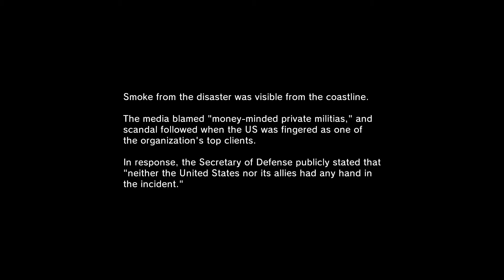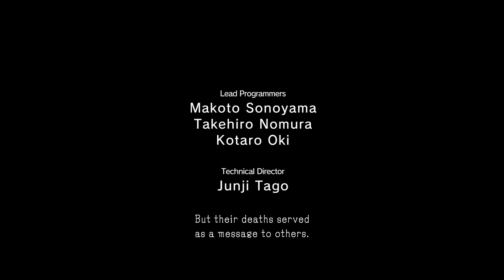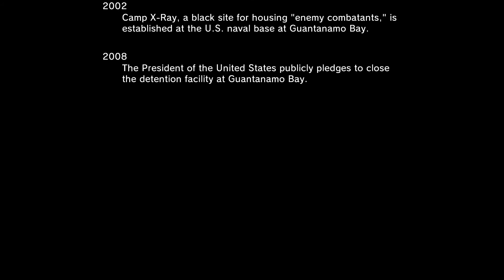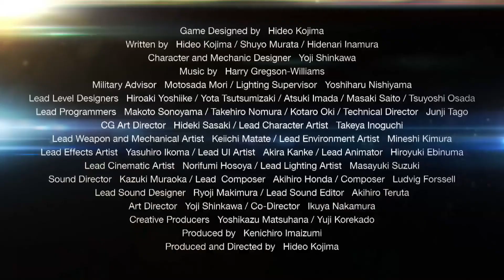Gimme More METAL GEAR SOLID V: GROUND ZEROES gameplay! - Pt.2 Escape W/ Paz!